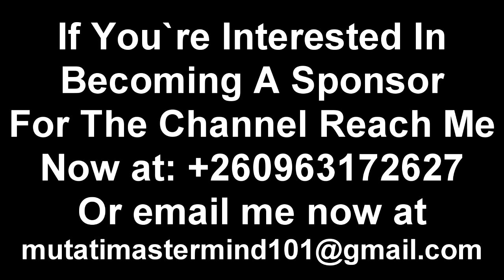Latest Update On President HH vs Edgar Lungu; President HH Must Leave These Guys to Work Freely On T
Latest Update On President HH vs Edgar Lungu; President HH Must Leave These Guys to Work Freely On Their Own